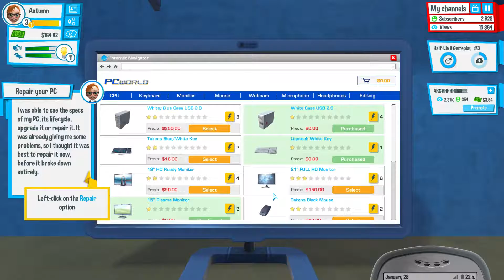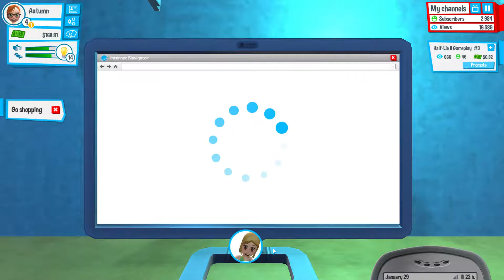3000 Subscribers!!!! | Youtubers Life played by Falling Gamer Girl